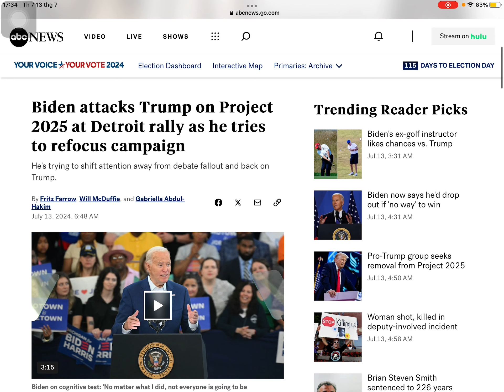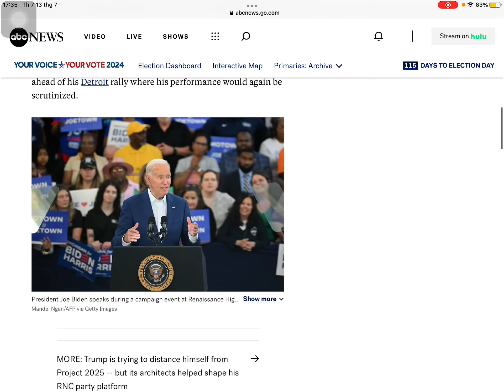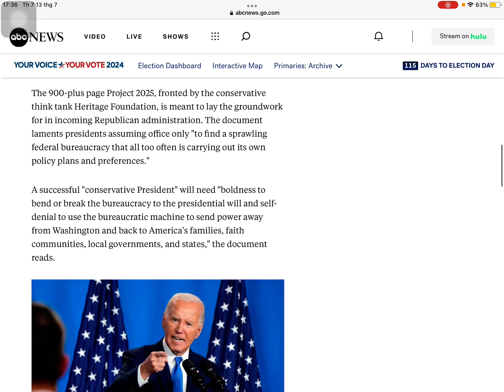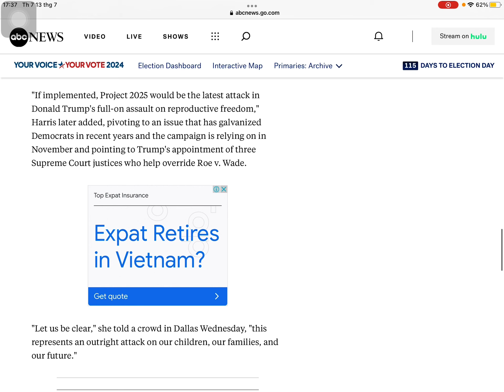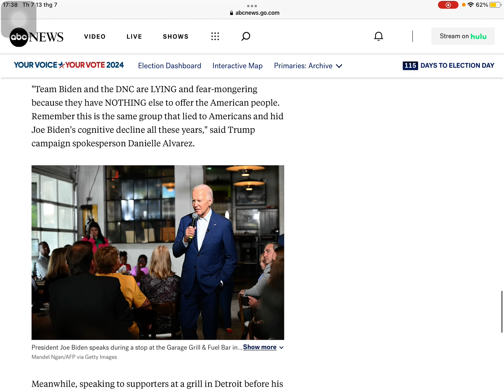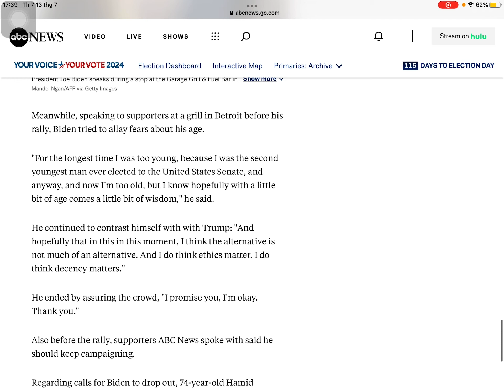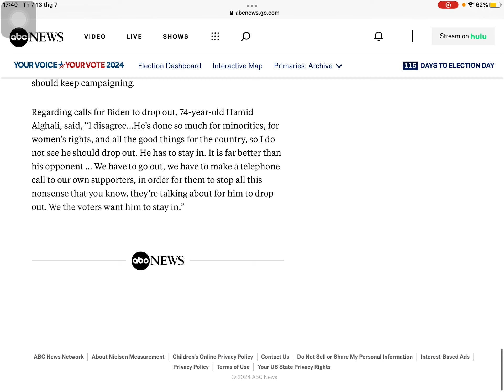Tễu đọc báo ABCNews